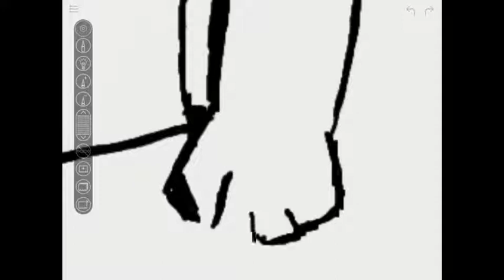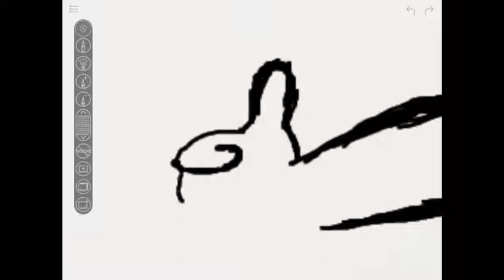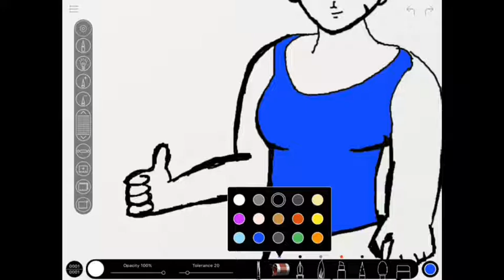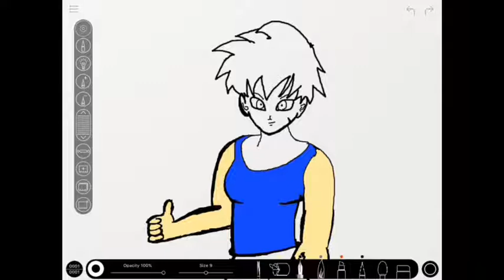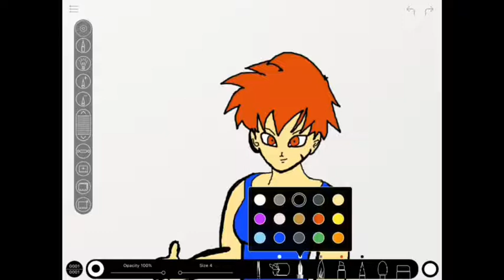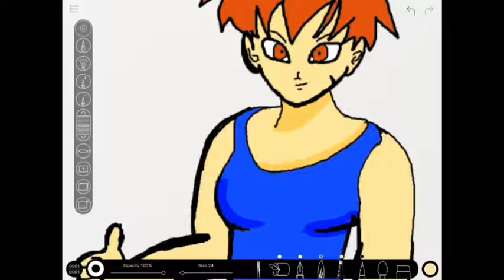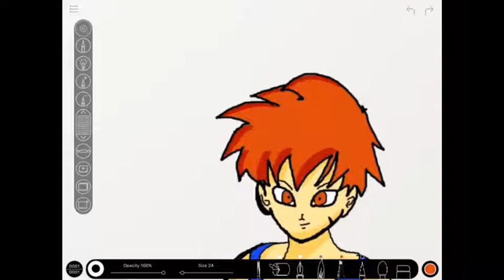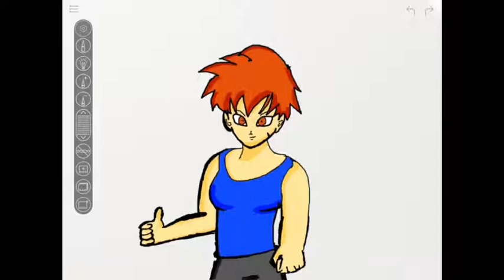Drawing sindel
Should I do more of these?,something new I'm doing now.